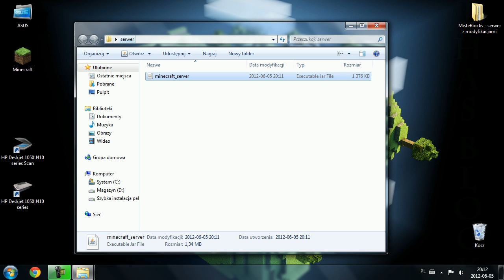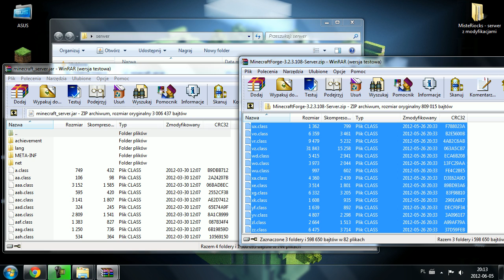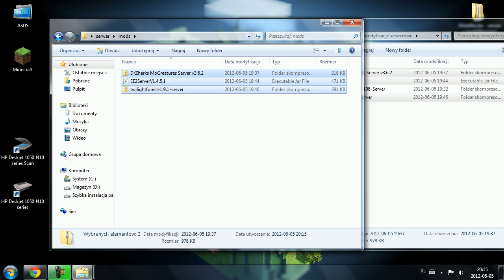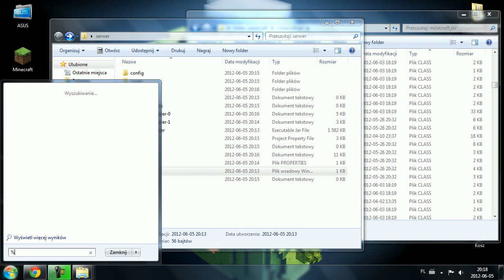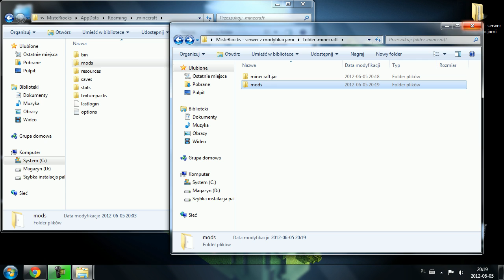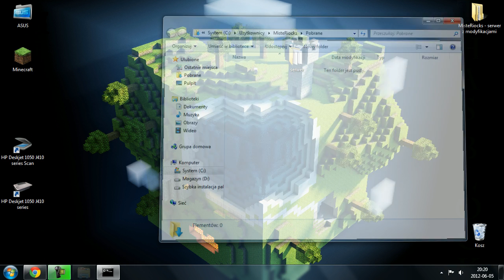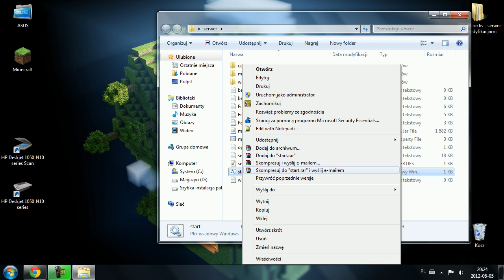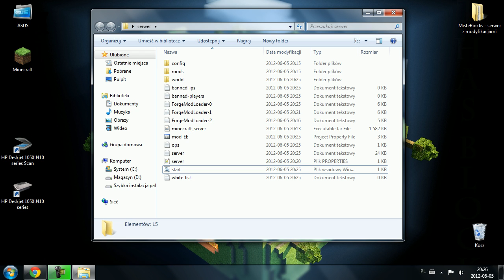Minecraft 1.2.5 Poradnik: Jak wgrać modyfikacje na zwykły serwer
Hejka, a oto poradnik dotyczący wgrywania modów na standardowy serwer Minecrafta. Miłego oglądania.
W razie niejasności, pisać w komentarzach.